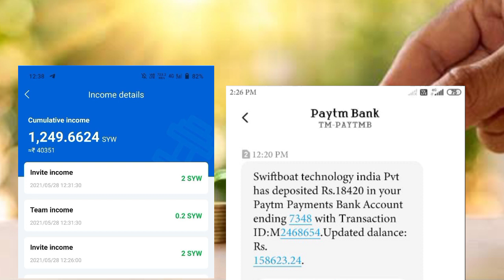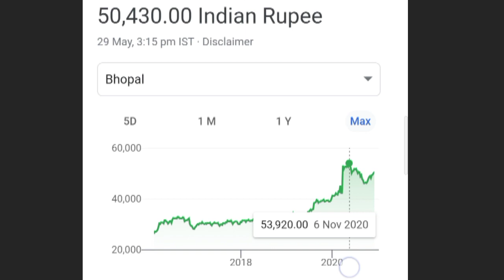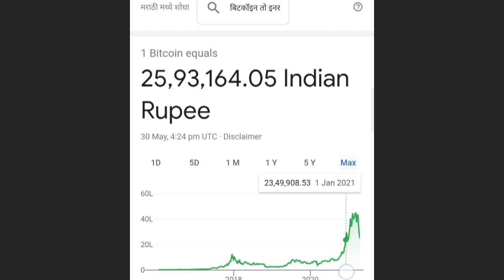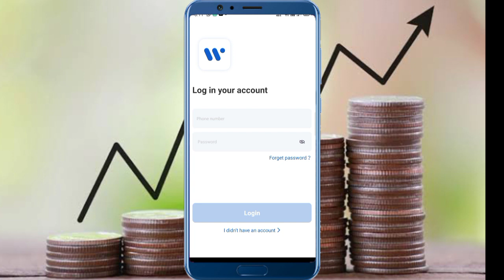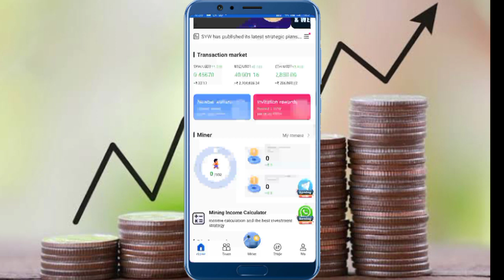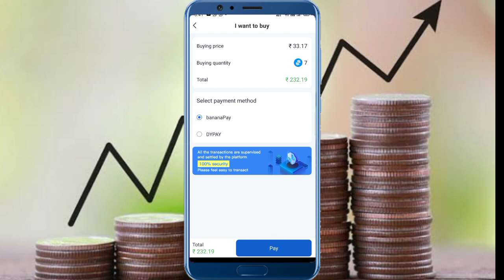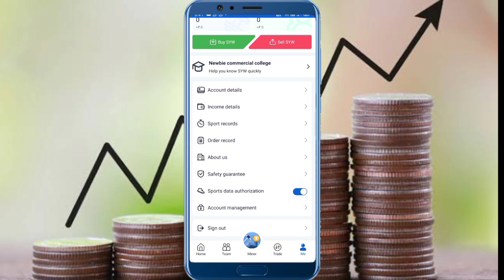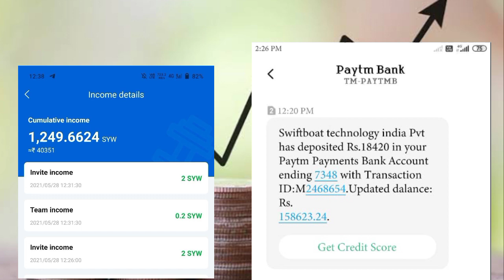🔴 Live How to earn money from bitcoin, double money from bitcoin|| bitcoin se paise kaise kamaye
How to earn money from bitcoin without buying it
Bitcoin payment proof
Gharbaithe bitcoin se paise kaise kamaye
What is cryptocurrency
Earn paytm cash from bitcoin

How to sell and buy bitcoin